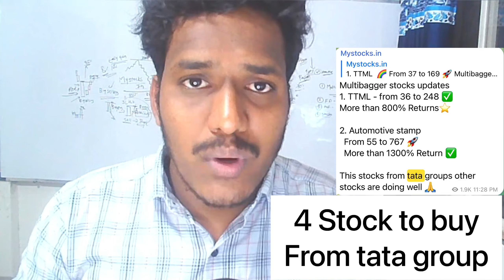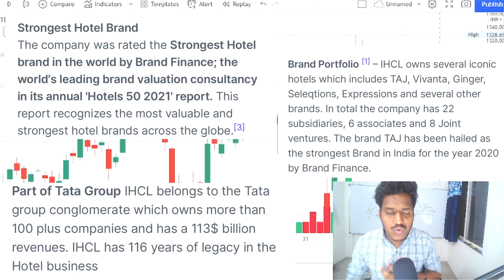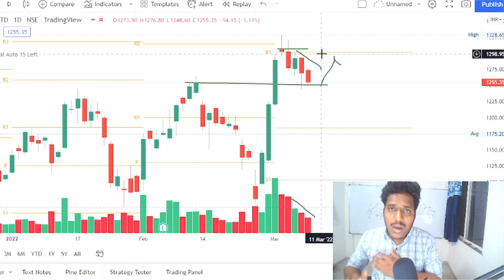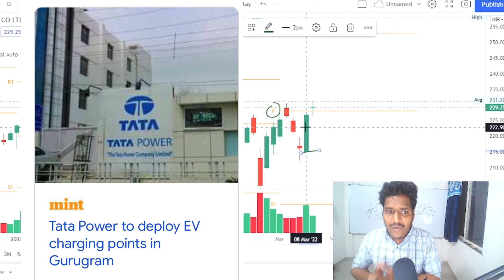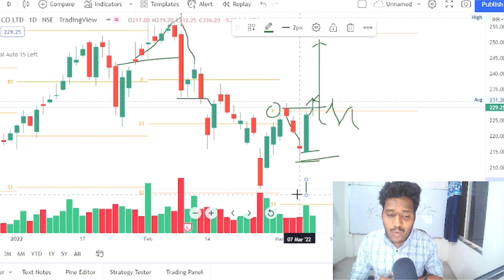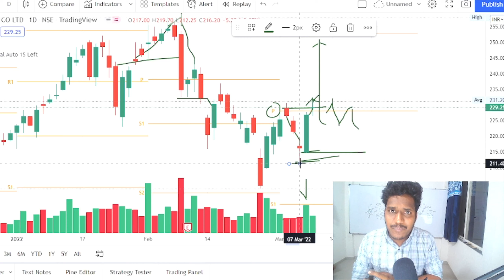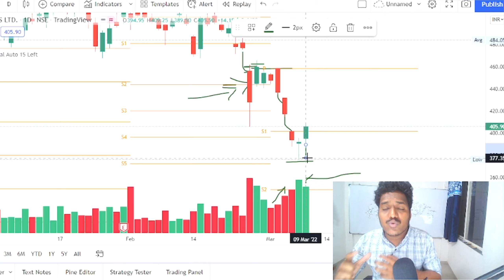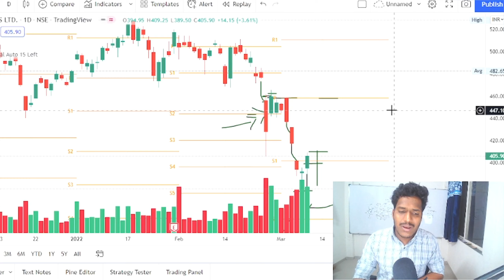Top stock to buy now | best stock to buy now | multibaggers stock to buy | best share to buy now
NEXT WATCH -

Topic Covered -

 Best share for short term,
 Best share to buy now, top sector stocks to buy,
Best tata group stock to buy,
Best share for long term
Penny stock to buy,
 Best share for swing trading,
Best share to buy 2022,
Stock for short term,
Undervalued stock to buy,
Stock market,
stock for short term investment,

About:
mystocks.in is an initiative for the young generation who is interested in making more,

In general, trading is considered a business not suitable for everyone, but this is just a hoax which we clear by letting
 you learn about the strategies that can provide a good profit.